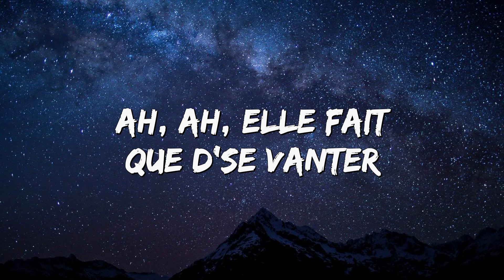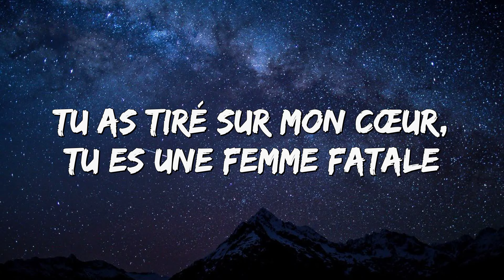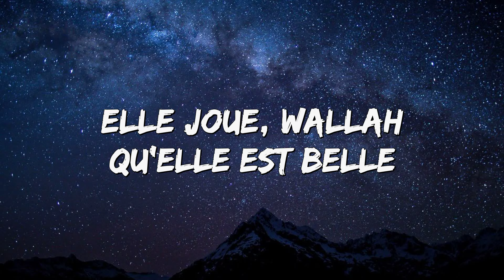Soolking - Fada (Paroles/Lyrics)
⚜ Paroles/Lyrics:

[Intro]
Youhouhouhouhou
Ah, ah, je n'ai rien inventé
Ah, ah, tu vois les retombées
Ah, ah, elle fait que d'se vanter
Ah, ah, chérie, tu t'es trompée

[Refrain]
Elle, c'est une mytho (elle mytho)
Elle va m'quitter (elle va l'quitter)
Pour des pipeaux (pour des pipeaux)
Elle m'fait chanter (elle l'fait chanter)

[Couplet 1]
Moi, j'fais genre j'ai pas l'time
J'ai trop kiffé son style
Arrêtons d'jouer à ça
Entre nous, c'est pas stable

[Pont]
Elle a mis sa plus bеlle robe ce soir
Ellе le savait qu'on allait se voir
On pourra jamais s'dire au revoir

[Pré-refrain]
Joue, joue, joue à ça
Elle joue, elle joue, elle joue à ça
Ah, zoom, zoom, zoome-moi ça
Le corps et l'flow, elle a tout ça

[Couplet 2]
Ma bomba est instable
Elle a fait le tour du monde sur Insta'
Y a deux-trois footeux qui l'ont accostés
Dans ses DM, elle a fait un casting
Aller, come on, tu m'as rendu fada
Tu as tiré sur mon cœur, tu es une femme fatale
Moi, j'bombe trop, oui, elle adore
Christian Dior, j'lui fais cadeau

[Pont]
Elle a mis sa plus belle robe ce soir
Elle le savait qu'on allait se voir

[Outro]
Elle zoome, zoome jusqu'au Canada
Elle zoome, zoome jusqu'à Gwadada
Elle zoome, zoome dans son portefeuille
Elle zoome, zoome, zoome
WAllah, qu'elle est belle
Elle fait que m'3abel
Elle joue, elle joue, elle joue elle, fada
Ah joue, joue, joue, fada
Elle joue, [wAllah qu'elle est belle ?

⚜ Merci beaucoup